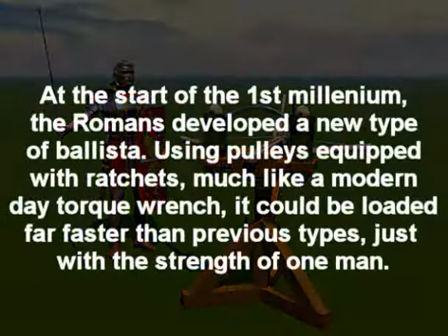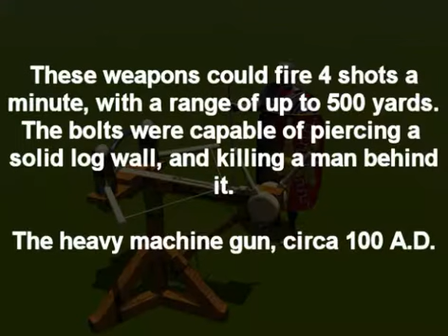Roman Light Ballista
Old video I did explaining how the Roman's improved the mechanism of balisstas by emplying ratchets
one would stop the slider and bolt flying forward until the trigger was released
the other was built into the winding handle, like a torque wrench, so making it much easier, faster and safer to load the weapon
Very damn clever!
Afficianados may point out simplicty but hey, just explaining :)